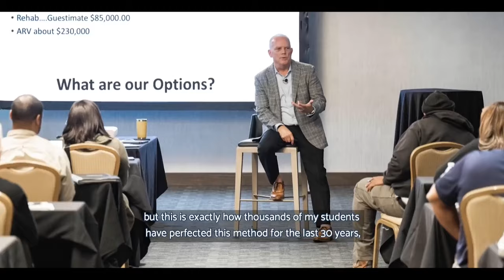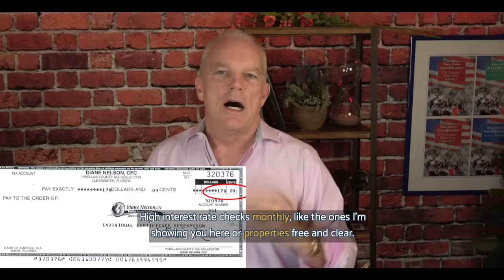The Saen Higgins Method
Tax Lien Investing is the safest way to grow your money and grow it fast.  Apply the Saen Higgins Method and you will see your income skyrocket.